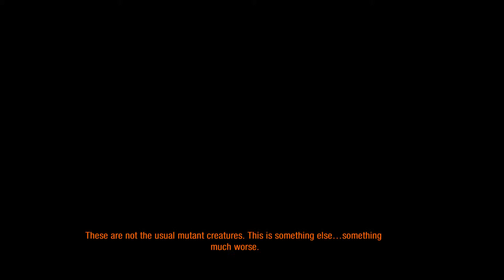Episode 19 - Metro 2033 Redux Let's Play Walkthrough Gameplay PC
Welcome to the Metro!

You can show support to this channel by liking, commenting or subbing to my video’s!

Steam: Dutchie

(Bit.ly links are perfectly safe. I simply use these to shorten the often too long regular links.)